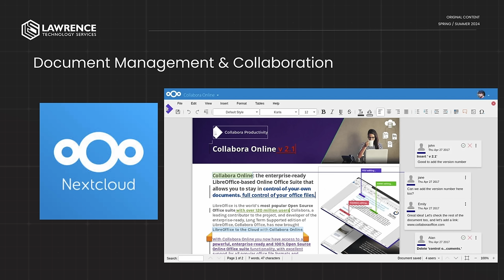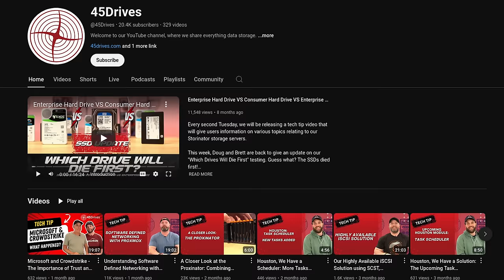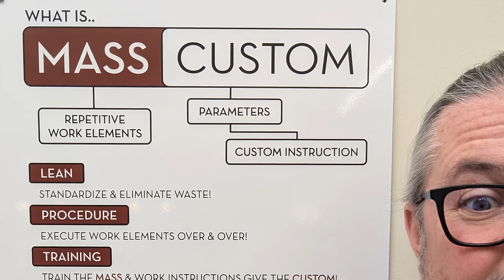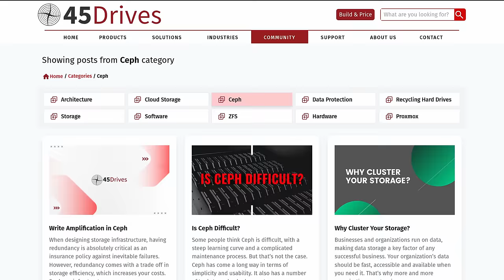Why 45 Drives Matters To Open Source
The video discusses the 45 Drives Creator Summit event held in Nova Scotia, Canada, where my fellow tech creators were brought together to discuss the transition from proprietary software to open source alternatives. The event focused on the challenges and benefits of moving towards open source solutions. I also discuss the The Mass Custom Manufacturing process of 45 Drives and we take a look at some of the new Home Lab products they are producing.

The @45Drives Channel

Chapters
00:00 45 Drives Creator Summit
01:19 45 Drives and Open Source
01:50 Moving to Open Source
02:15 New Homelab Servers
02:44 How The Servers Are Made
03:23 CEPH Jenga
04:30 Why I am making this video